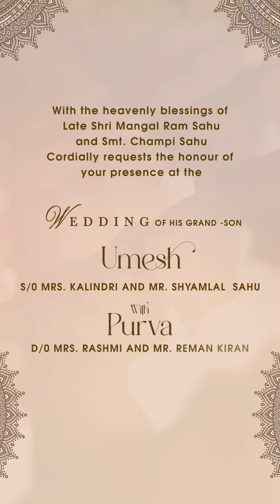Umesh weds Purva 13th March 2023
We cordially invite you and your family to share in our joy and request your presence at the wedding!!!